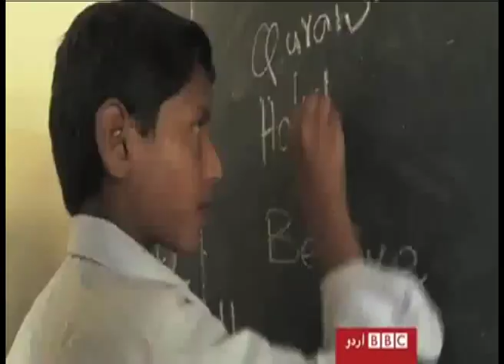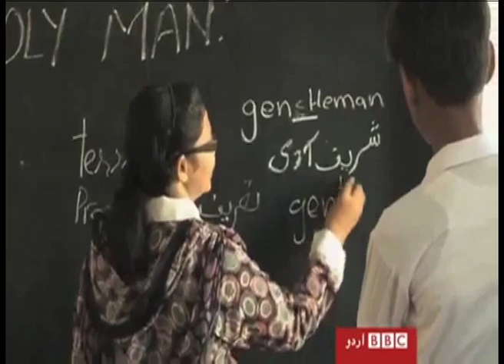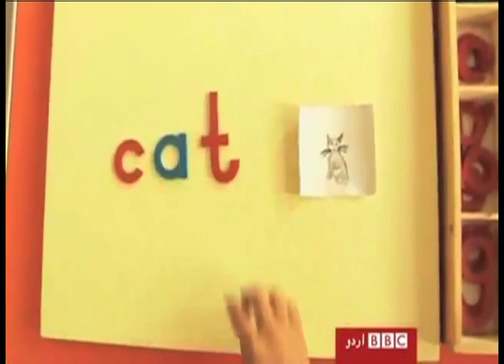Aml e Danish: Empowering Education - A BBC Documentary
🎥 Immerse yourself in the enlightening journey of "Aml e Danish" through this captivating BBC documentary, as we uncover the transformative power of education and community empowerment. 📚🌟

In this thought-provoking video, we delve deep into the heart of the Aml e Danish initiative, witnessing firsthand the impact it has had on education, social progress, and the lives of countless individuals. From humble beginnings to a beacon of change, this documentary takes you on a compelling narrative of hope, dedication, and transformation.

🏫 Explore the innovative strategies, passionate educators, and motivated students that make up the fabric of Aml e Danish. Through insightful interviews, captivating visuals, and real-life stories, we reveal the ripple effect of this initiative on individuals, families, and entire communities.

🌱 Discover how Aml e Danish isn't just a school; it's a movement that emphasizes inclusivity, quality education, and holistic growth. From nurturing young minds to fostering community engagement, this documentary showcases the comprehensive approach that sets Aml e Danish apart.

🌍 As you immerse yourself in this documentary, you'll gain a profound appreciation for the power of education to drive change and uplift societies. Join us in celebrating the Aml e Danish journey and the remarkable people who have turned dreams into reality.

🔗 Don't miss this eye-opening experience. Let's celebrate the spirit of education and empowerment together! 🎬🌟